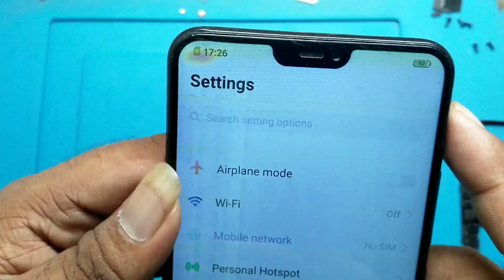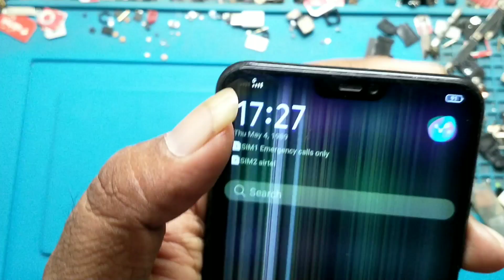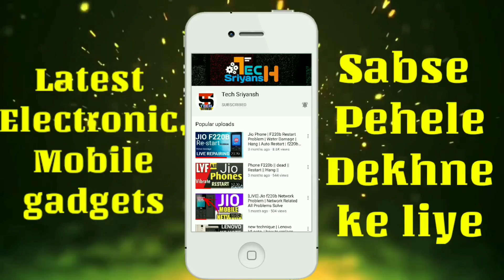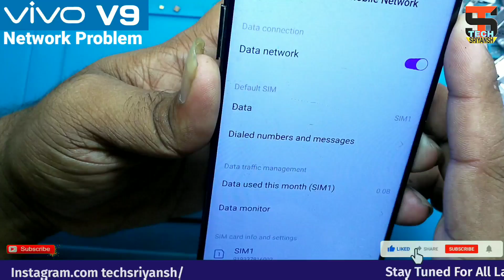Vivo V9 Network Problem | How To Solve Vivo V9 No Network,No Service,No Signal Problem 📶100%Solved✅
Hello Friends Aaj Ki Ye Video Pe VIVO V9 Network Problem Ko Kaise Solved Kar Sakte Hai Ye Video Pe Bataya Hu To Dosto Ye VIVO V9 Model Pe 2G Network Show Ho Raha Tha Lekin Koi 4G Sim Laga Dene Se No Network,No Service Ya Emergency Call Only Show Aa Raha Tha,To Dosto Ye Video Pe Maine Pure Details Me Samjhane Ki Koshish Kiya Hun Aur Kam Se Kam Kharcha Men Banaya Hu Jo Ki Westeg Parts Ko Laga Ke Network Problem Fixed Kiya Hu. Or Ye VIVO V9 Mobile Pe Experiment Kiya Hun Aur Who Bhi 100% Success Hua Hai...To Dosto Ye Video Ko End Tak Jarur Dekhen Or Subscribe Karke Support Kare. Thank You

🔵Recently Update - shorturl.at/bpIJ2

🔵Most Popular Videos - shorturl.at/nsGQ5

📴Dead Problem :-shorturl.at/ckxR5

📶Network Solution - shorturl.at/eluL6

📲IMEI & Baseband Repair Repair - shorturl.at/hBRTV

⬛Back Light Solution -shorturl.at/pOPST

🔌Charging Problem Solution - shorturl.at/krDJS

🔐Pin,Pattern,Password,Frp Unlock - shorturl.at/rvwM8

⚙️Jio Phone All Solution - shorturl.at/dCO37

💦Water Log-Liquid Damage Rescue -shorturl.at/lpxNY

◼️IC Reballing & Pesting - shorturl.at/fgwGU

🖥️Flash tool New update - shorturl.at/gkISV

So secure your Phone With My Channel and Please give your valuable support and comment to us.